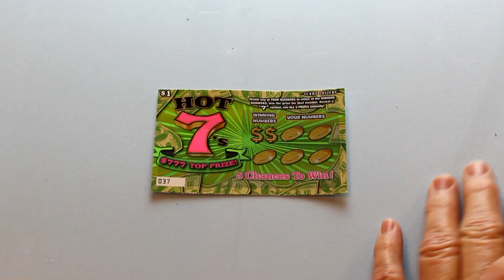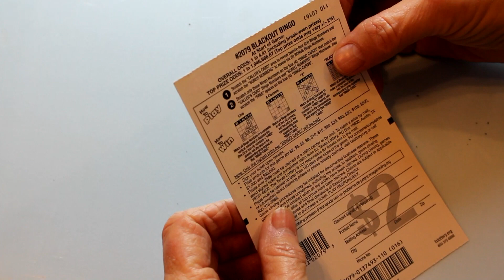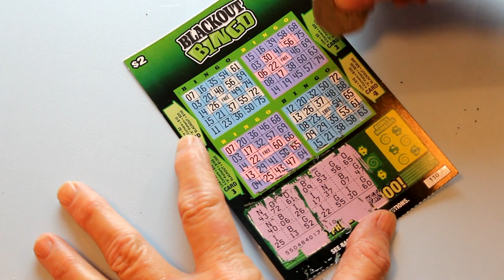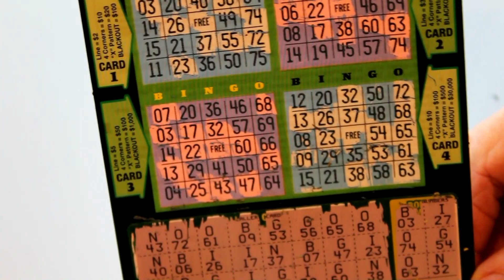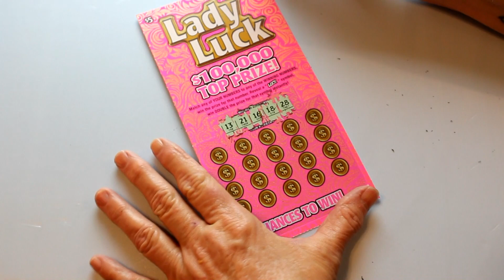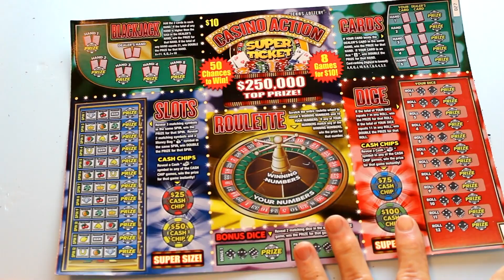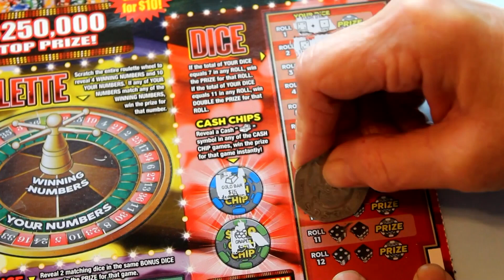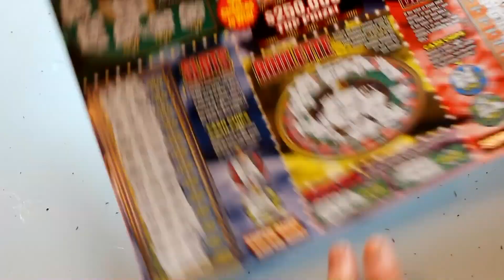Winning Texas Lottery!! Casino Action, Lady Luck, Bingo and Hot 7